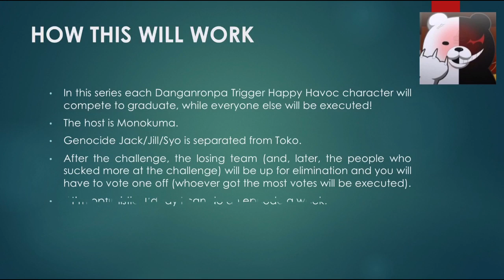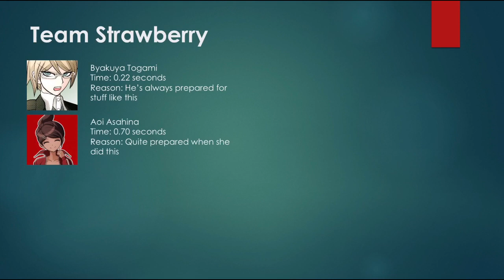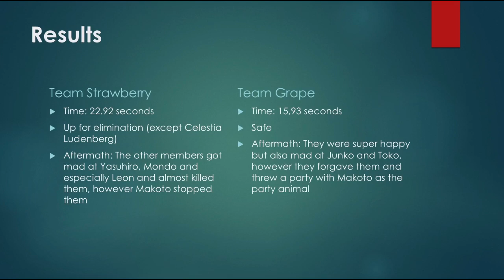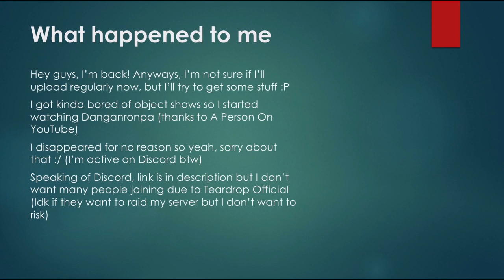Danganronpa THH Viewer Voting part 1: "The Beginning"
(to prevent copyright) Danganronpa was made by Spike, Spike Chunsoft and Abstraction Games
Soundtrack: Beautiful Morning

Hey guys I'm back! I decided to make a more edited series about (probably) my new favorite game series, Danganronpa!
If you wanna know why I disappeared, go to the end.
Also please don't spoil anything about UDG and the following games (if you know them already), it's not cool :/